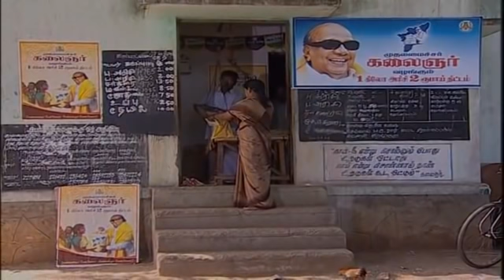My dear bootham episode 539 / 90's kids show